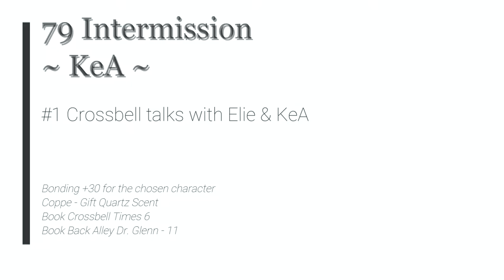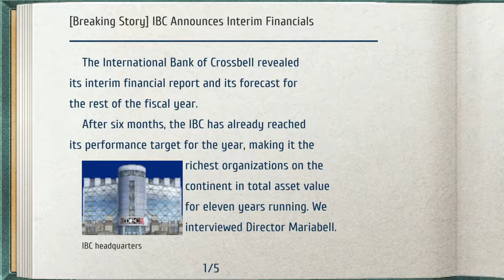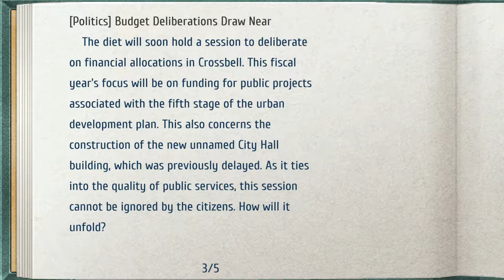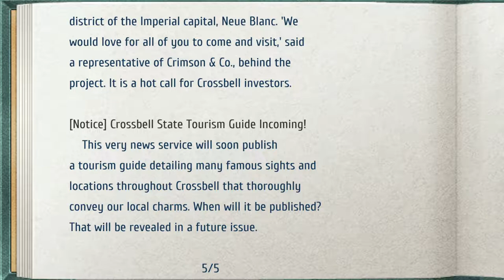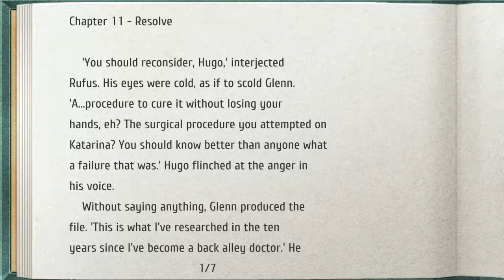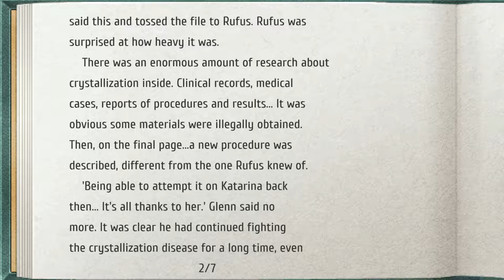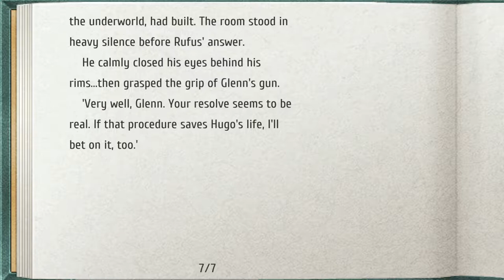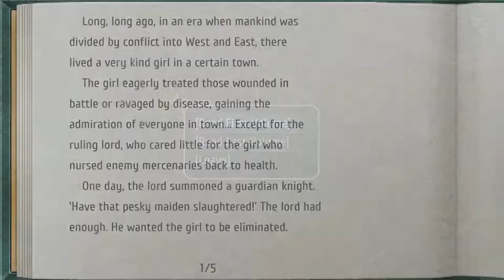The Legend of Heroes: Trails from Zero - 79 Intermission ~KeA~ #1 Crossbell talks with Elie & KeA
Bonding +30 for the chosen character
Coppe - Gift Quartz Scent
Book Crossbell Times 6
Book Back Alley Dr. Glenn - 11

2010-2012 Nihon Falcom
2020 Englisch patch by Geofront